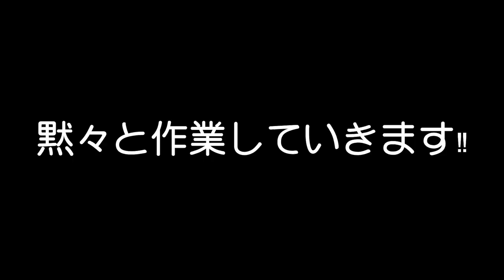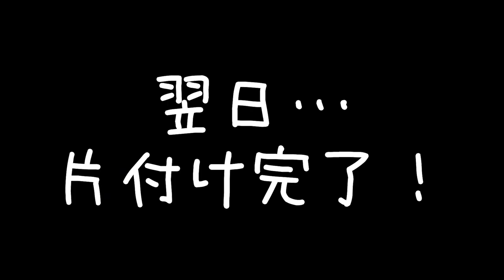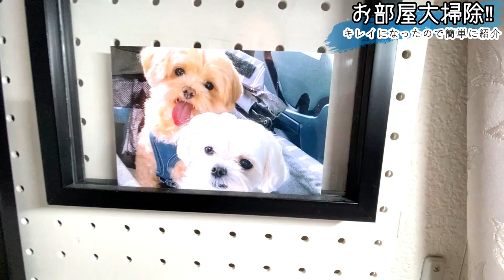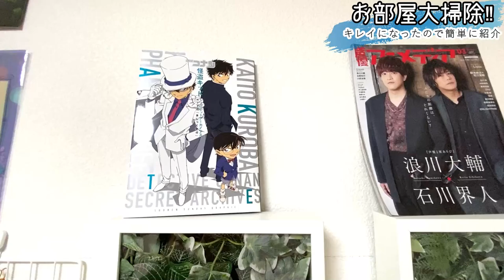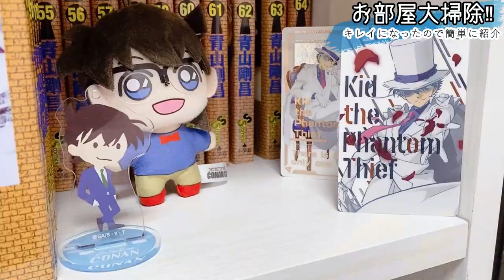【部屋の大掃除】汚すぎる部屋を片付ける！！きれいになった部屋の紹介もします！！